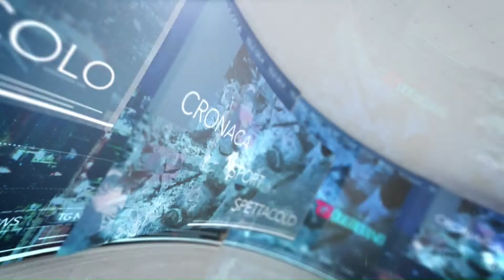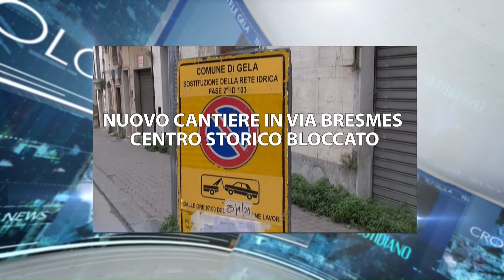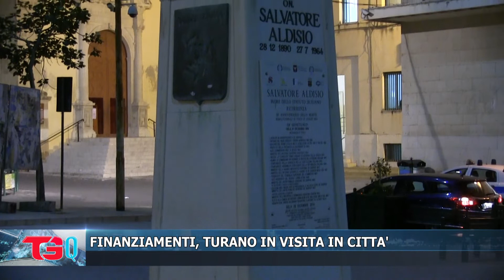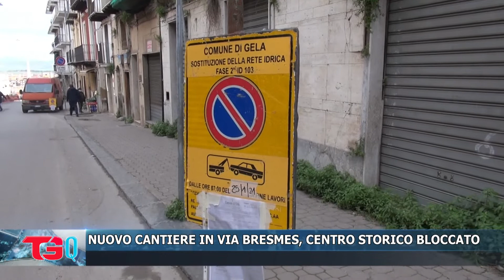TG QUOTIDIANO 25 gennaio 2021